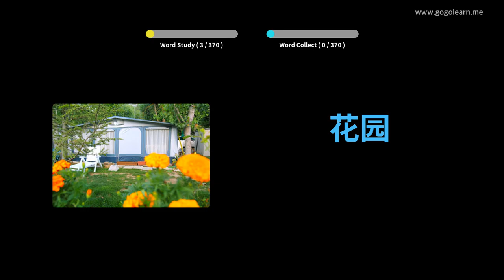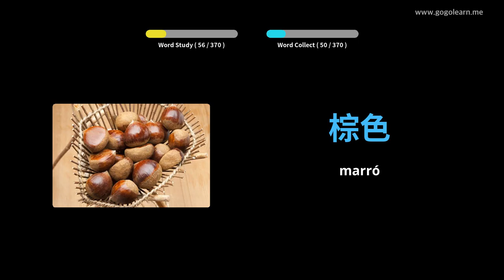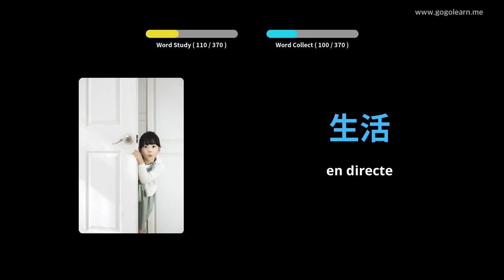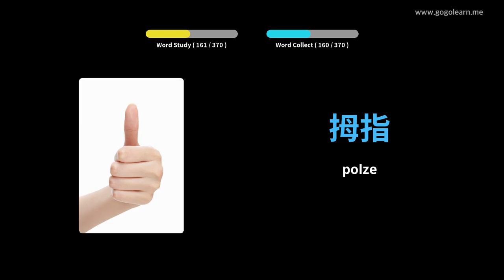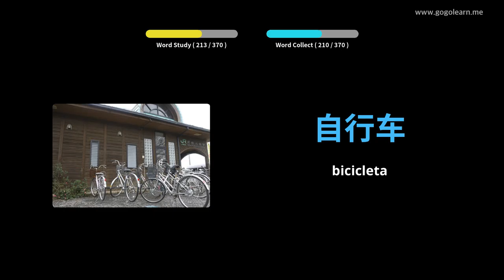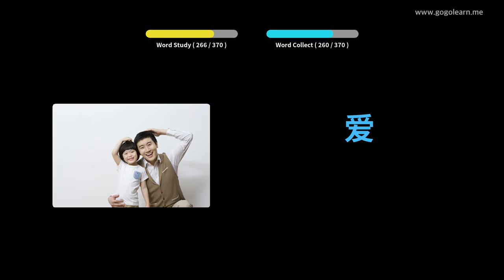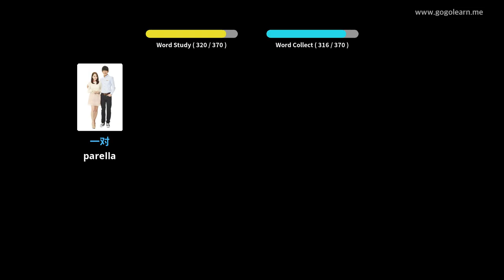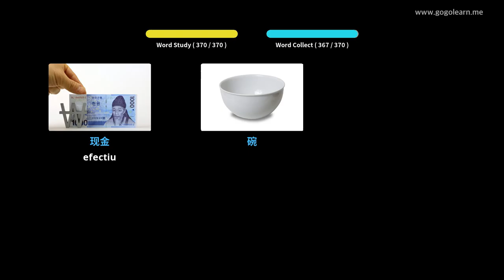Aprèn Amb Imatges Xinès | Vocabulari Xinès Nens bàsics | Golearn